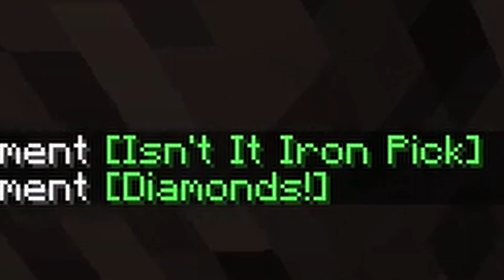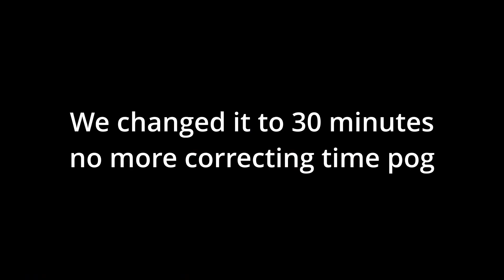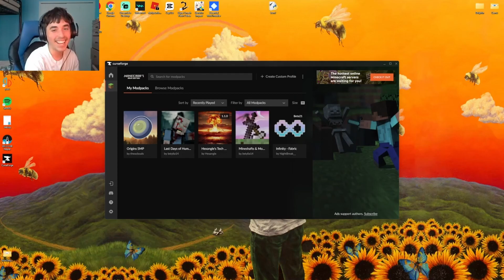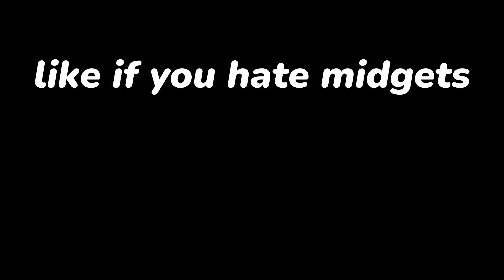Minecraft 1v1 With Super Powers (Custom Origins)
Music credits so i dodge a lawsuit
Music from Uppbeat (free for Creators!):